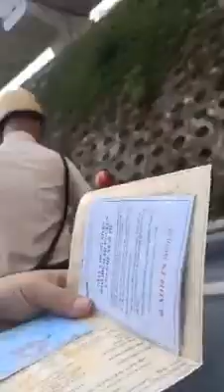BẰNG LÁI XE LÀ GÌ? TÔI KHÔNG CÓ BẰNG LÁI "MÁY BAY" :)) part 2